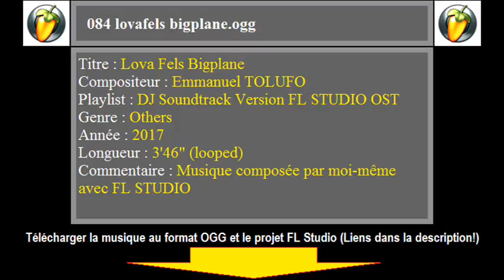DJ SOUNDTRACK - Track084 Music Extended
Titre du morceau : Lova Fels Bigplane
Playlist : DJ SOUNDTRACK Version FL STUDIO OST
Piste N°084